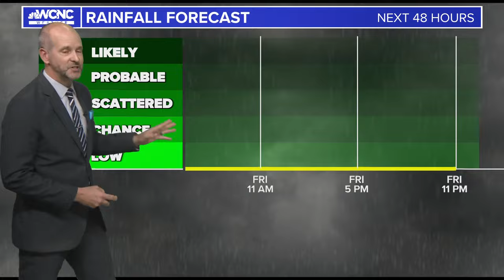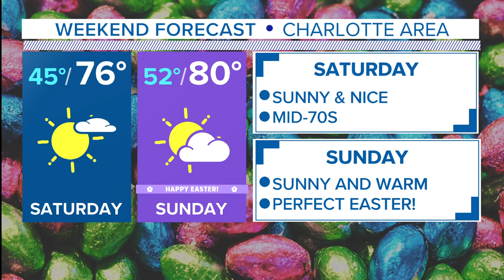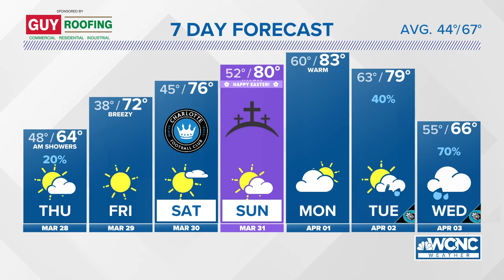FORECAST: Showers possible early Thursday, move out as day progresses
A few showers are possible, mainly in the east of Charlotte, to start the morning.  Clouds will start to break during the morning into mid-day, and the day will turn sunny in the afternoon.